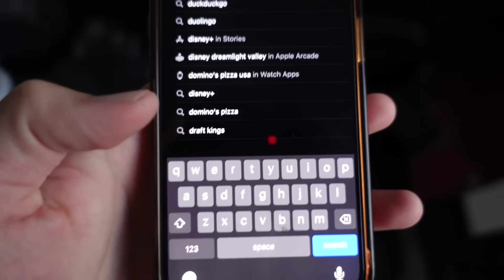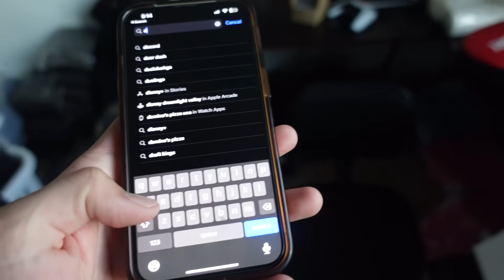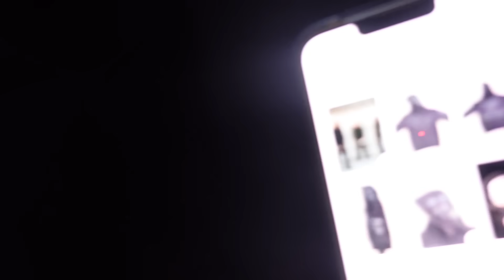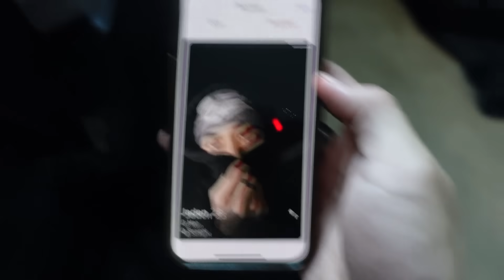USING A DATING APP IN FRONT OF MY GIRLFRIEND PRANK! *SHE BROKE MY PHONE*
OUR CLOTHING BRAND IS OUT NOW & AVAILABLE FOR PURCHASE😱! WE JUST RESTOCKED OUR BEST SELLING "CHARCOAL" HOODIES🖤, ALONG WITH OUR LIMITED EDITION TSHIRTS! (SHIPPING 5-7 BUSINESS DAYS✈️📦)